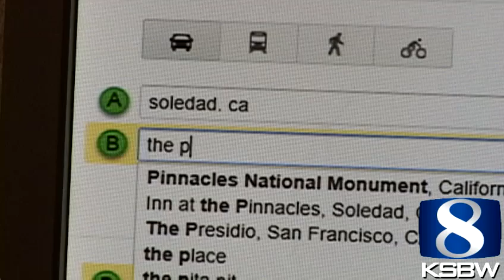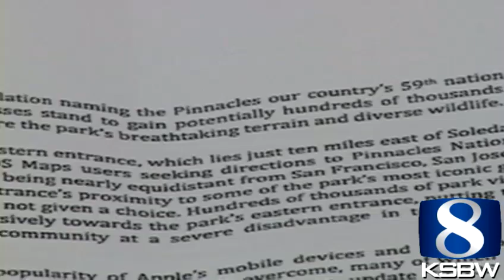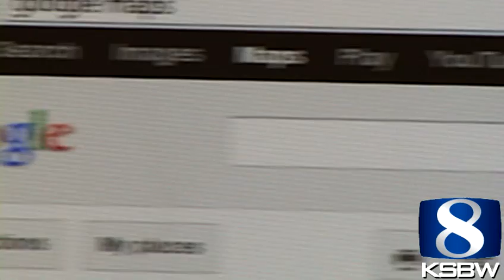Google Maps doesn't know what's happening in Soledad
Soledad's slogan is changing from "It's happening in Soledad" to "Gateway to the Pinnacles." But you wouldn't know by looking at Google Maps.